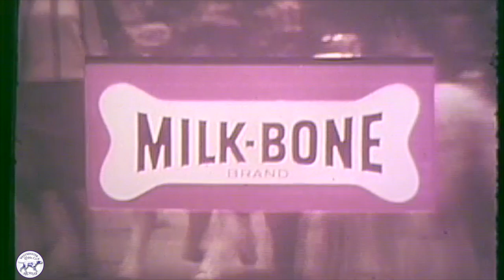Happy birthday to the Westminster Kennel Club!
Happy birthday to the Westminster Kennel Club! To celebrate our first dog show held May 8-10, 1877, we are premiering "dog show gold" from our Archive Collection.